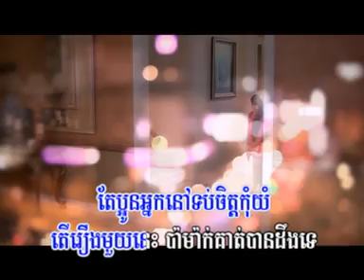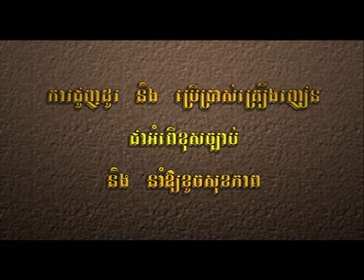08 បងប្រុសអើយ! ខ្ញុំខូចចិត្ត ប៊ុណ្ណារ័ត្ន ft អេនជីឡា